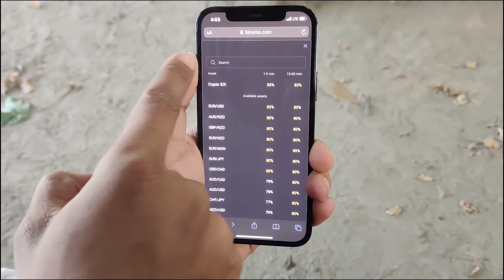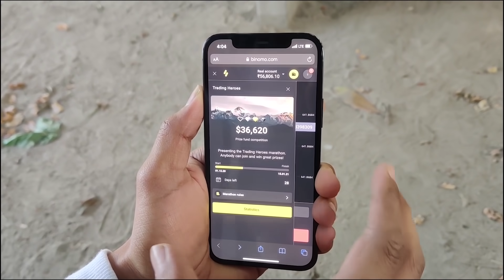Asking Girls To Take My Picture || Part 4 || Sam Khan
Go through the registration and $1000 will be added to your demo account

Apne Bhai Se Baat Karne k Liye Yaha Aa Jao :D

ANd Guys Hmari 2.5millions ki Family puri ho gyi Ab hme 3 milllions bhi jldi krne h. toh lag jao SHARE KRO apne friends ke saath...

and aapke payr or mere hardwork ki vajah sea hamra Golden button aagya so aise hi pyar bnaye rakhe.

,best prank ever ,best prank clip in india ,pranks,prank in india,pranks in india 2020,indian

pranks,indian prank 2020,best pranks in india,avr prank prank,prank sam khan.